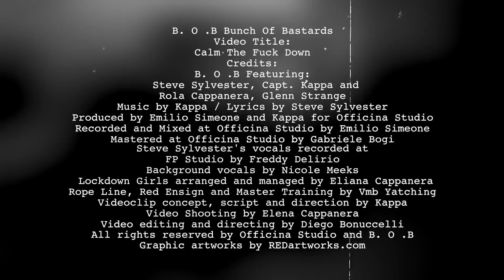B.O.B. (Bunch Of Bastards) - C.T.F.D (OFFICIAL VIDEO) Feat. members of Death SS and Strana Officina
All Star Band B.O.B. (Bunch Of Bastards) release official music video for the song C.T.F.D. as 1st single of their career.

Steve Sylvester - Vocals
Glenn Strange - Bass
Dario "Kappa" Cappanera - Guitars
Rolando Cappanera - Drums

Lyrics: Steve Sylvester

Recorded and mixed by Emilio Simeone at Officina Studio, Livorno, Italy.
Mastered by Gabriele Bogi at Officina Studio.
Steve Sylvester's vocals recorded by Federico Pedichini at FPrecording studio, Lucca.
Background Vocals by Nicole Meeks
Lockdown Girls Arranged and managed by Eliana Cappanera

Rope Line, Red Ensign and Master Training by VMT Yachting

Video concept, script and direction by Dario "Kappa" Cappanera
Camera operator: Elena Cappanera
Editing and montage by Diego Bonuccelli
Graphics and Artworks by REDartwork.com

All Rights 2020 Officina Studio and B.O.B.

Powered By
Cerberus Booking

Lyrics:

There’s an evil virus hanging on mankind
it's a shocking thing, a serious state of mind.
There’s no cure, just fear
‘cause the disease is here.
Nobody is safe right now
he’ll hit you anyhow!
(you will die anyhow!)

Everybody’s on a lockdown
the whole world’s on a shutdown
Desolation all around.
Pain and suffering will stay
All our hopes will soon decay
it’s the price we have to pay!

(It’s all right, calm the fuck down!)

Everywhere we breathe the stench of (the) despair
Everyone is mad, rebellion is in the air.
No more faith or soul
the crowd has lost control.
We live without being free
but no one wants to see.
(blind people cannot see!)

Desolation all around.

World of terror we create
make reality so vague
and will spread to us the plague.
We now live in the disease
that put us all on our knees
better pray in times like these.